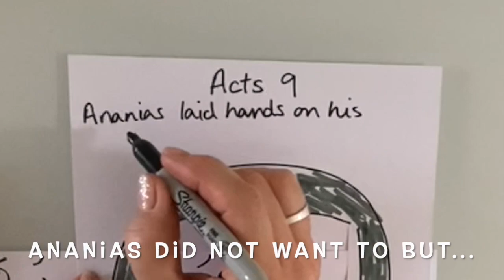Make Your Own Saul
Saul went from angry man to blind man until Ananias laid hands on his new brother and he could see again! Saul received the holy spirit and was not longer angry but filled with God’s peace going on to tell the world of who Jesus is!